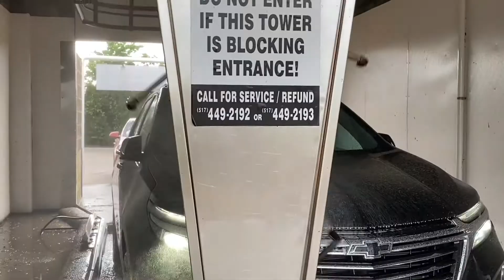Walmart Vending Machine